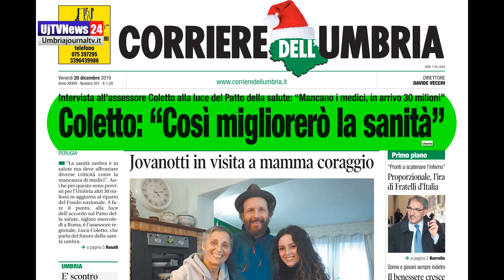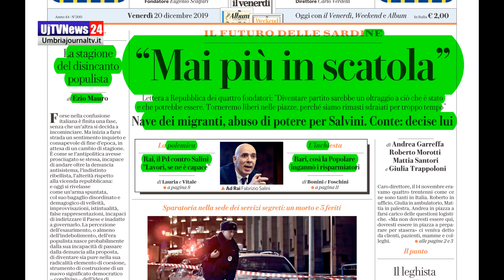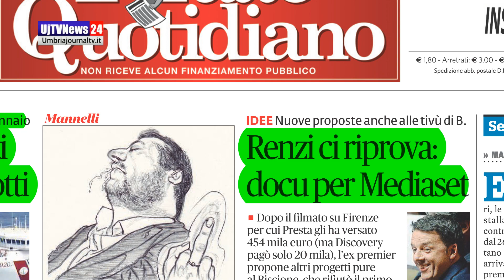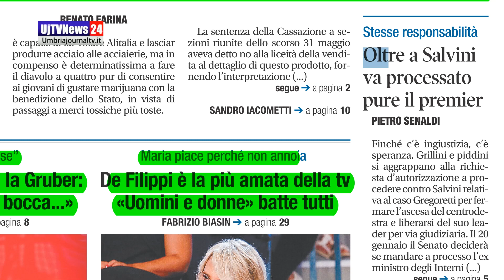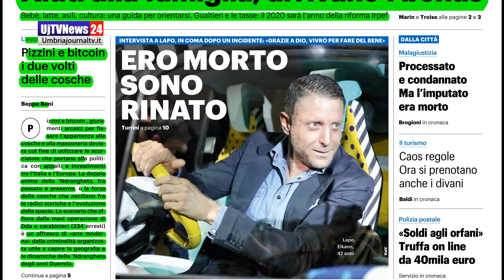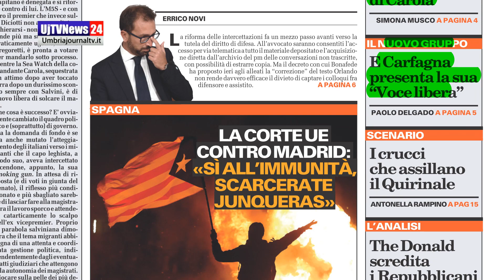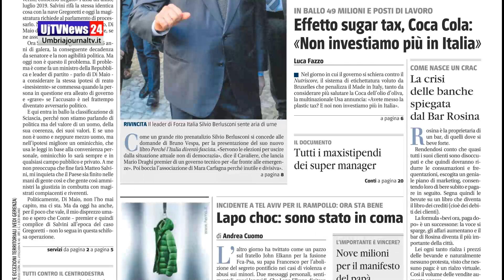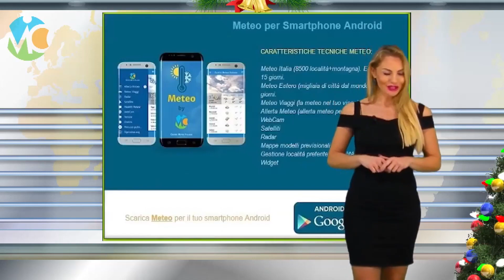Titoli prime pagine giornali rassegna stampa edicola 20 dicembre 2019